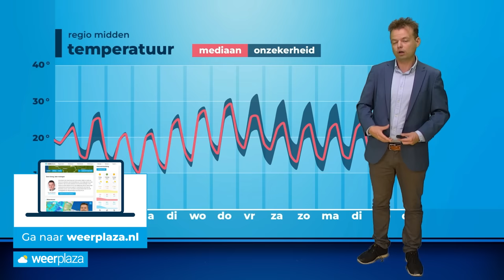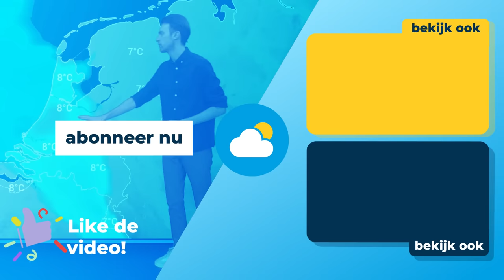Weekend weerbericht: zaterdag broeierig, later kans op onweer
Zaterdag komt warme lucht richting Nederland met op veel plaatsen zomerse temperaturen. Aan het eind van de middag neemt de kans op enkele regen- en onweersbuien toe. Wouter van Bernebeek vertelt je meer!